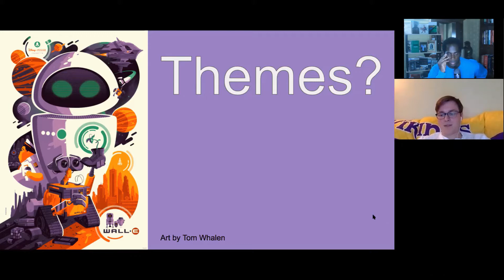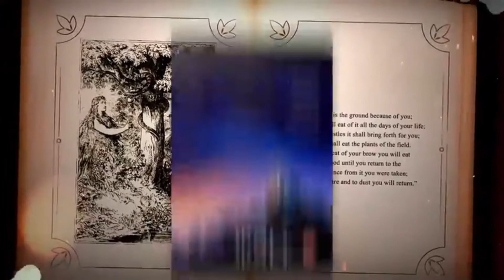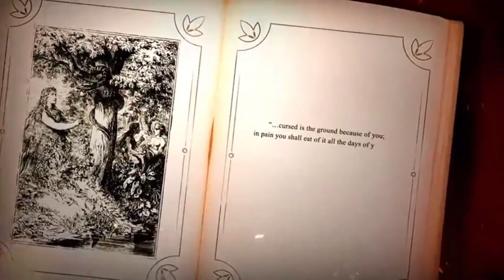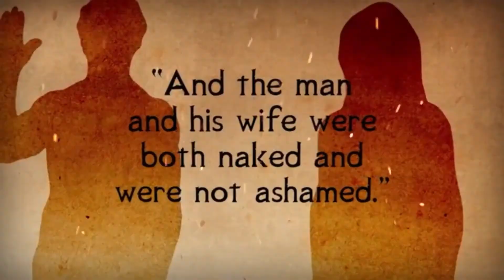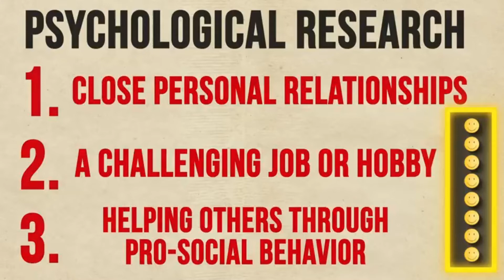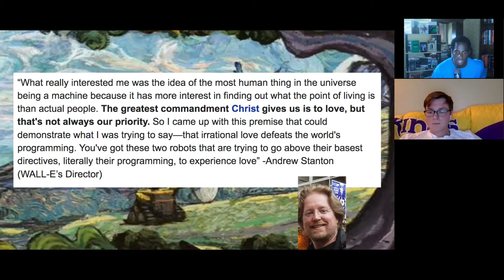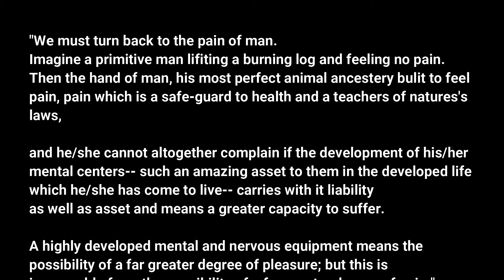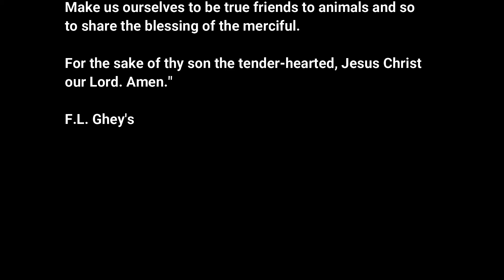Ep. 2: Beyond Wall-e: On Appreciating The Little Things | A Conversation with Mr. Jeremy Boles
In his view on "Love, Care, Community, and Contentment. Jeremy Boles empowers Christians to lead by example by learning to dismiss our machinery ways of living-- so we may be able to spend less on expensive wants on non-living things and living things and spend more time on what actually matters. So we may be able to appreciate the little things that we take for granted: gardening, farming, family, walking, biking, running, reading, etc.

"To enter a family is not only to take over the family assets but the liabilities; not only the family joys but the family sorrows." Leslie D. Weatherhead